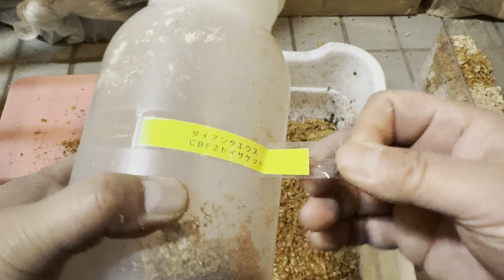【菌糸ボトル交換】国産オオクワ、中国ホペイ、アンタエウスの作業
九居堂　※昆虫生体、メダカなど。当方運営